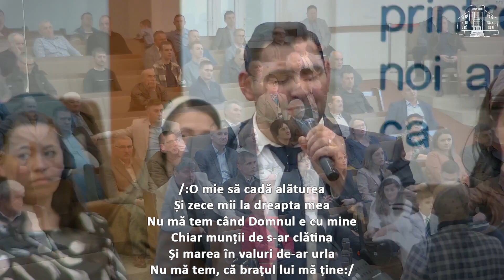Grupul Raze de Lumină - Mă încred în Dumnezeu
Grupul Raze de Lumină - Mă încred în Dumnezeu  (O mie să cadă alăturea)
11 aprilie 2023

Versuri:

Mă încred în Dumnezeu, El știe viitorul meu
Ce-ar putea să-mi facă oamenii
Când el mă ține cu mâna lui
Când viața mea e-a Domnului
Nu mă tem de orice-ar veni

/:O mie să cadă alăturea
Și zece mii la dreapta mea
Nu mă tem când Domnul e cu mine
Chiar munții de s-ar clătina
Și marea în valuri de-ar urla
Nu mă tem, că brațul lui mă ține:/

Nu mă tem de noaptea grea
Nu mă tem de săgeata rea
Domnul îmi e ocrotitor
La umbra aripilor lui, sub ocrotirea Domnului
Am sprijin și ajutor

/:Chiar de-ar fi să trec prin valea morții
Sufletul meu îți aparține
Totul de voi pierde-n lume
Să nu te pierd Doamne pe tine:/